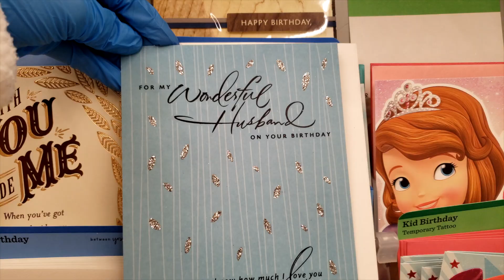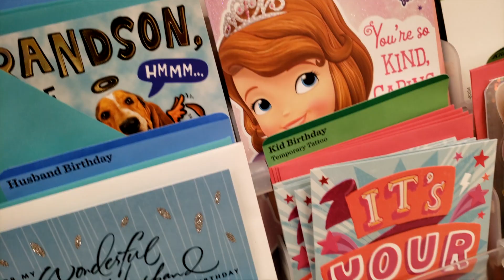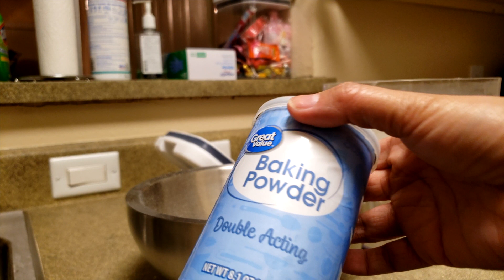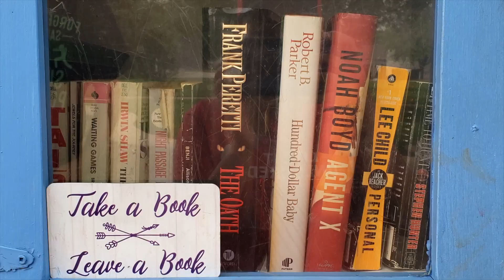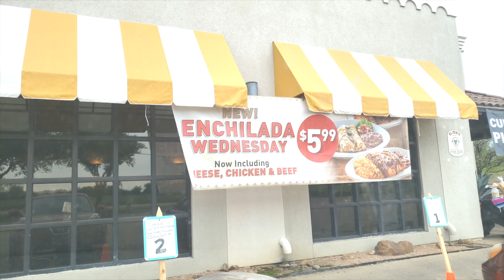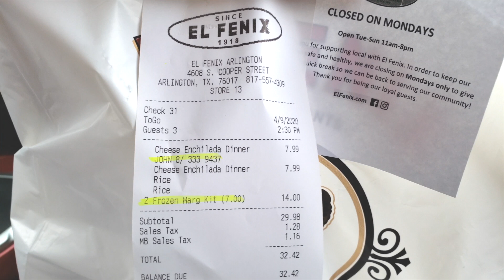A simple Birthday Celebration during lockdown | Never happened before - what did we do?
If you enjoy my videos and want to see more please click the subscribe button and the bell so you get notified once I uploaded a new video.. See you next time!

pinay in america
pinay in texas
filipina in texas
foreigner in texas
filipina foreigner husband
filipina in dallas
pinay in dallas
pinay-american couple
filipina foreigner relationship
filipina american couple vlogs
filipina american long distance relationship
filipina american first meet

Title : Cute Song Compilation 2